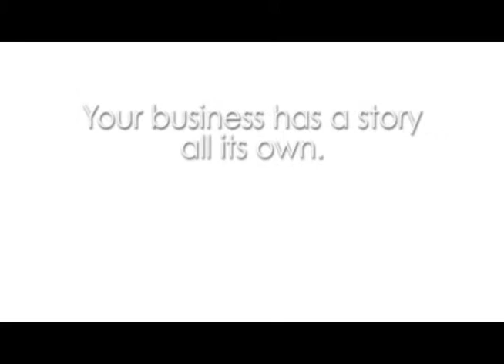Radio Works!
Radio gets results! It worked for these businesses, and it can work for you too.